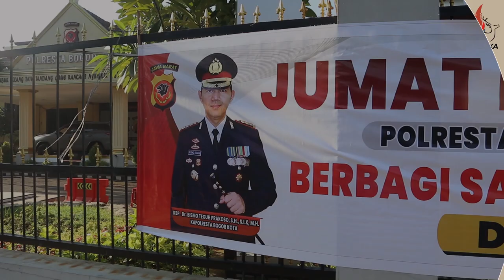[SekilasPramuka] Edisi Rabu 14 February 2024 - Jum'at Barokah Dan Sarapan Gratis Di Polresta Bogor